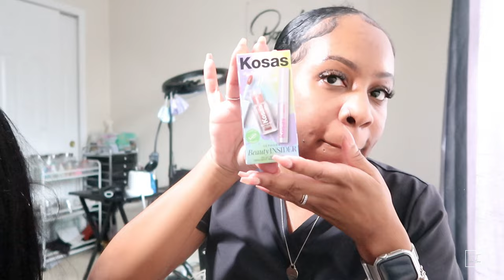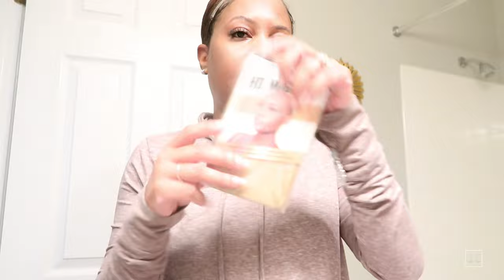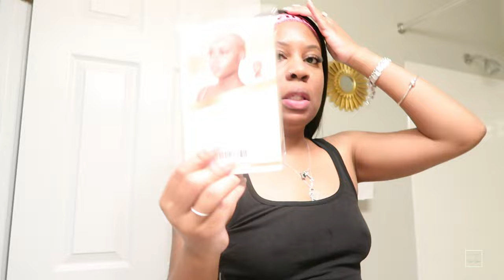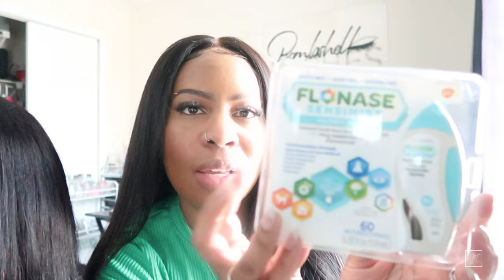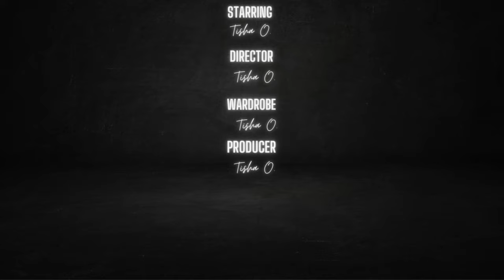VLOG | ITS MY BIRTHDAY | SEPHORA & FASHION NOVA HAUL | OQHAIR WIG REVIEW | LOVE IS BLIND TALK + MORE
VLOG | ITS MY BIRTHDAY | SEPHORA HAUL | KARAOKE | OQHAIR WIG REVIEW | LOVE IS BLIND TALK + MORE

FASHION NOVA LINKS